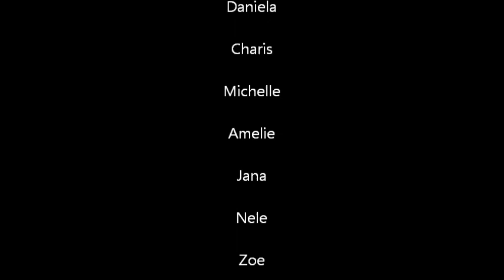Teufelsteam Camp 2012